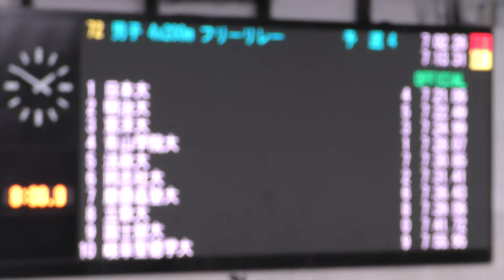インカレ 800m FR 予選 藤永 鈴木基 高橋英 今西